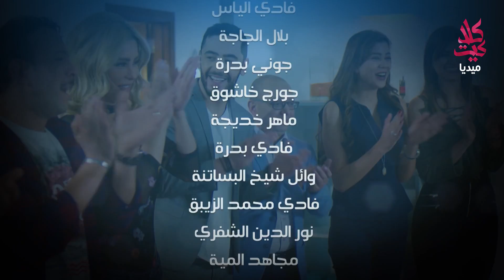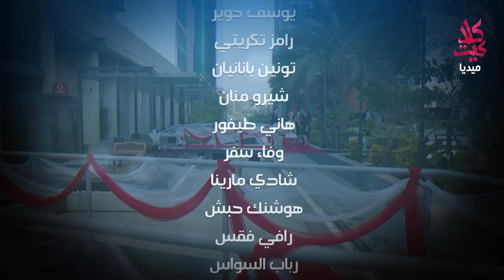مسلسل جيران ـ الحلقة 16 السادسة عشر كاملة HD | Jeeran